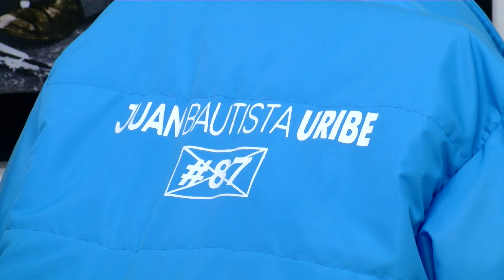La Barbería con Juan Bautista Uribe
Fuente